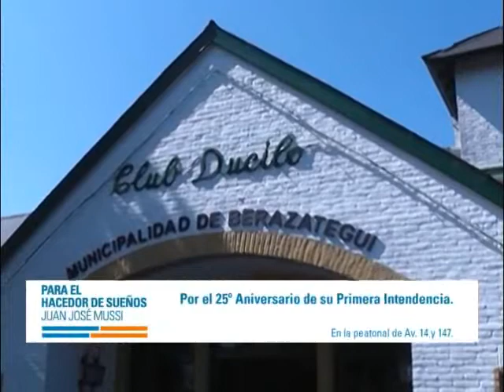Actividades de verano en el Club Ducilo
Durante el período estival el ex Club Ducilo brindará distintos servicios para los vecinos. Colonias de vacaciones, pileta, un amplio parque y una intensa actividad deportiva serán las principales atracciones.